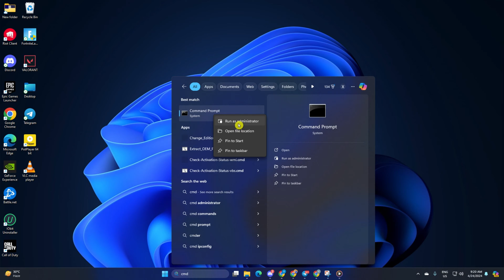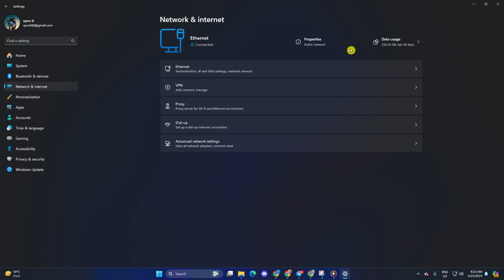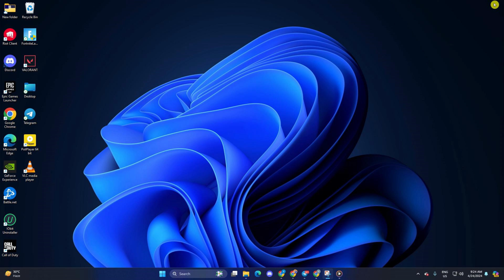How to Fix Discord Disconnecting issue on PC | Discord Keeps Disconnecting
Is Discord disconnecting when playing games? no worries. I'm here with a solution video on how to fix Discord disconnecting and reconnecting. If your Discord keeps disconnecting on Windows 11, watch the video and discover how to solve Discord auto disconnect.

In this comprehensive video tutorial, I'm gonna show you how to fix Discord keeps disconnecting and how to overcome Discord disconnecting. So, watch the entire video and follow the instructions step by step carefully. Learn how to stop disconnecting from Discord.

00:01- Video intro
00:19- Solution 1: Reset network configuration
00:53- Solution 2: Run as administrator
01:08- Solution 3: Disable high priority
01:28- Solution 4: Change DNS
02:28- Solution ending